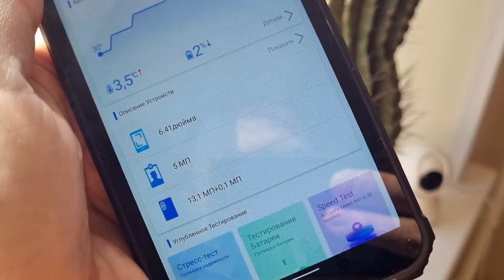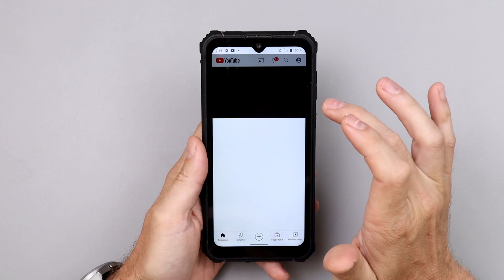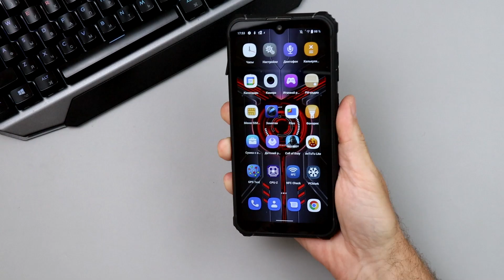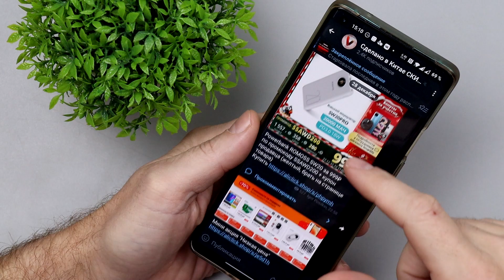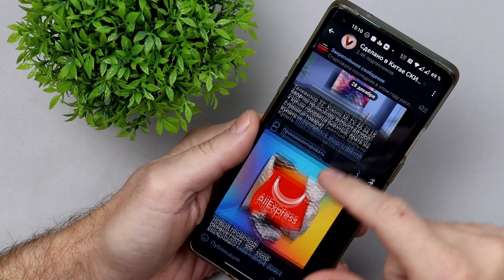ВЫ ЗАБУДЕТЕ ПРО ЗАРЯДКУ С ЭТИМ СМАРТФОНОМ! УЛЬТРА АВТОНОМНЫЙ КИРПИЧ HOTWAV W10!